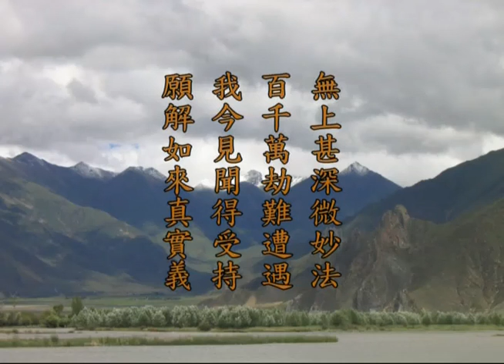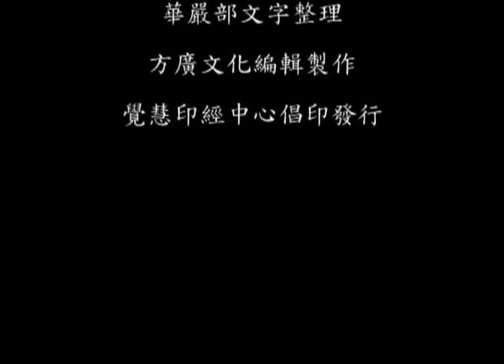十回向品35